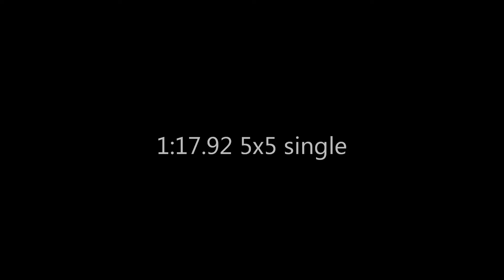1:17.92 PR 5x5 single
overall PB

Cubicle WuShuang M  (still)